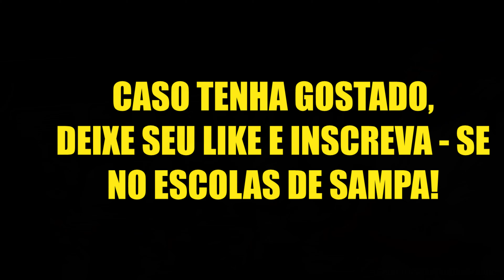Unidos do Peruche 2023 - DESENHO DE TAMBORIM - Diretor Ricardinho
DEsenho de Tamborim do Peruchão pra 23!

Bateria Rolo Compressor: Mestre Acerola
Presidente: Alessandro Lopes (Zóio)
Carnavalesco: Mauro Xuxa
Intérprete: Alex Soares